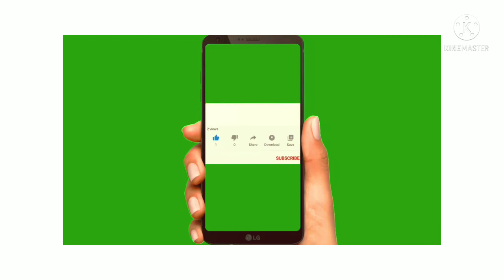ninja hattori in tamil/going to park/cartoongudi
ninja hattori in tamil all new episode season one latest episode ninja hattori and keneji with friends